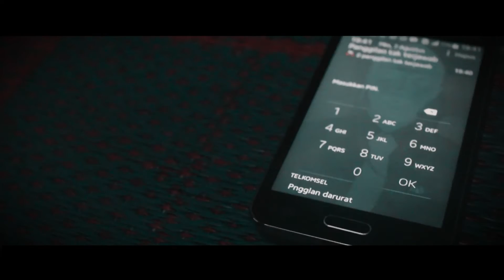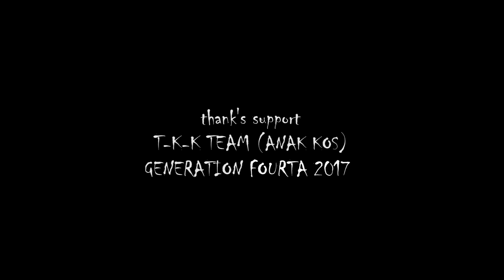GO HOME - horror short movie film 2017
Horror short movie GO HOME
takengon,aceh INDONESIA

Writer/Director/Editor            : Atahriansyah
Director of Photography        : Atahriansyah & achmad Farhan
Assistant Cinematography   : fauzul isra & iwan suasana